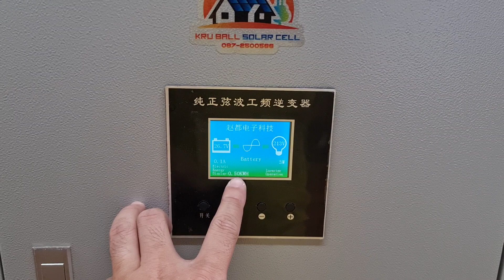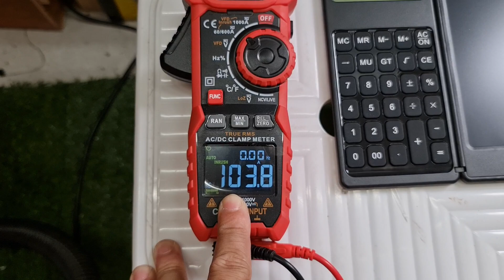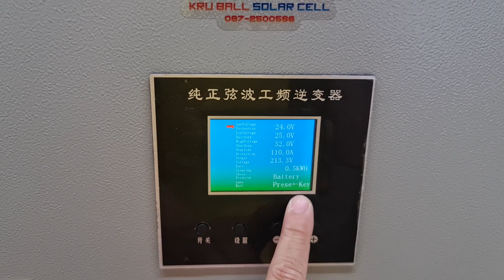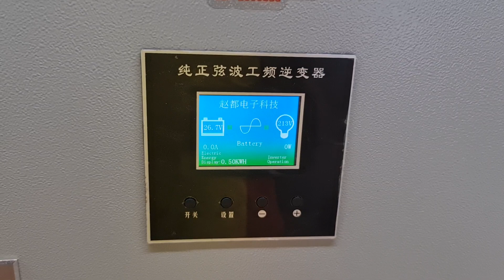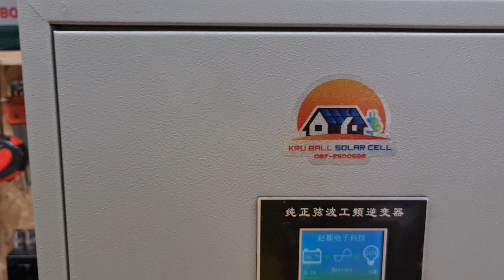อินเวอร์เตอร์ 24v3000w mppt60a ทดสอบก่อนส่ง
อินเวอร์เตอร์ 24v3000w mppt60a ทดสอบก่อนส่งครับ